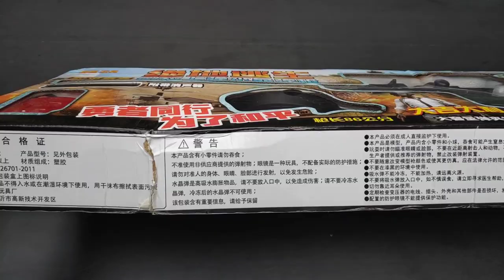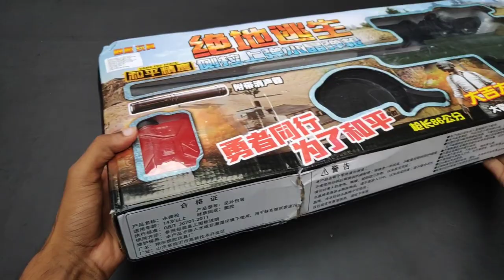Pubg & Free Fire Awm Toy Gun unboxing and testing | Unboxing Zone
In this video I unbox Pubg & free fire awm toy gun & include with silencer, torch light, water bullets, gas can, Pubg pan with Stand

Option 1

Option 2

Option 3